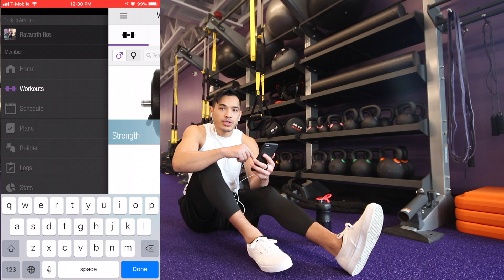I Won?!!!! | Inaka Power | Summer Shredding 2019 | Purple Turf Talk | V4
Hey guys thanks for checking out the Vlog!